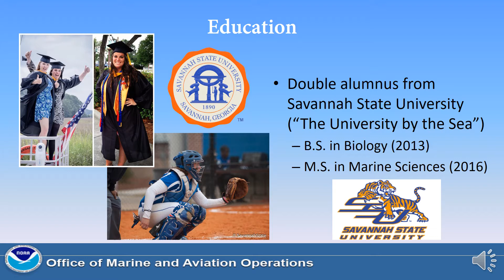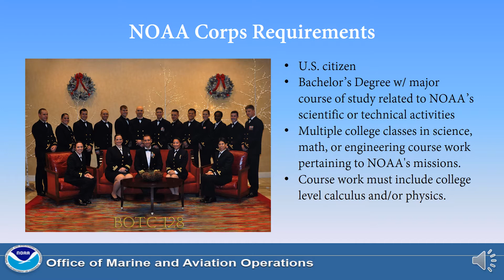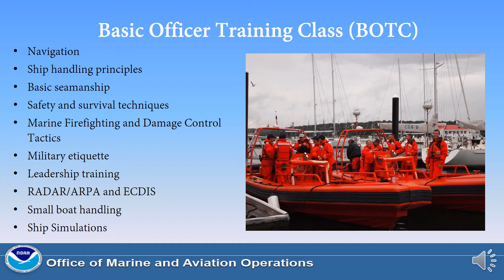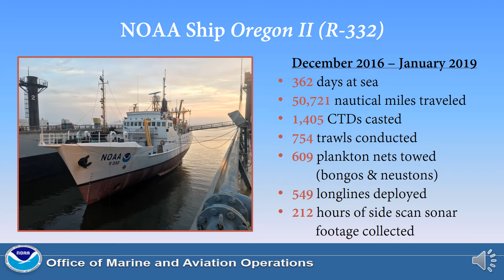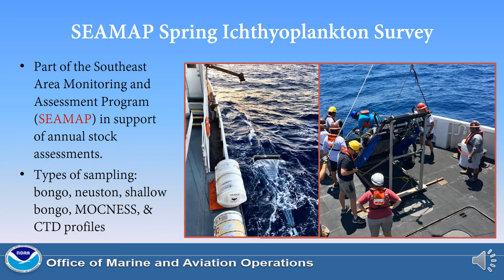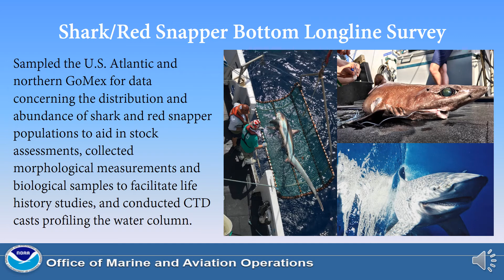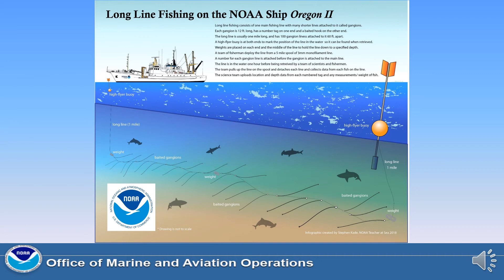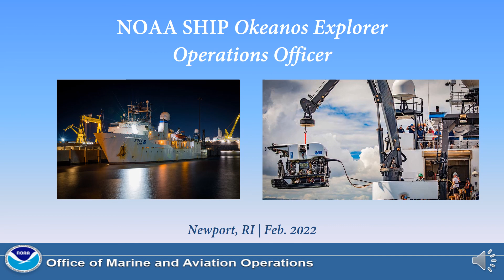NOAA Commissioned Officer Corps - Virtual NOAA Day at the Aquarium of the Pacific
LTJG Parrish will share her experience as a NOAA Corps officer and teach viewers about the many programs the Corps has to offer.